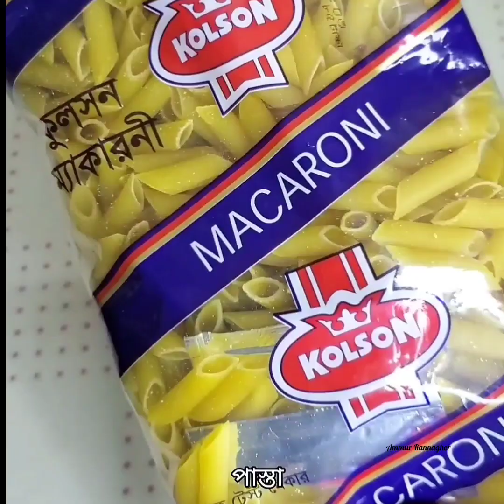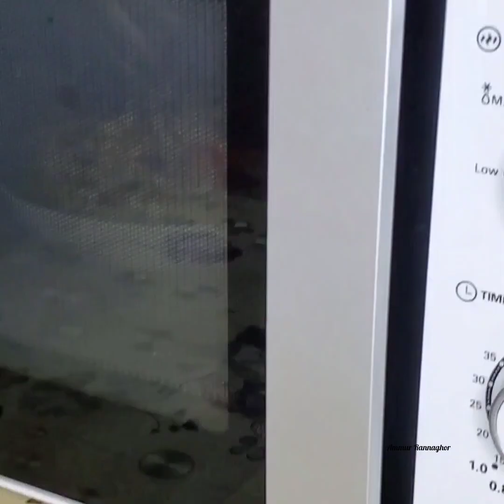রেস্টুরেন্টের মতো বেকড পাস্তা (ঘরের উপকরনে সহজ রেসিপি)। Oven Baked Pasta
রেস্টুরেন্টের মতো বেকড পাস্তা (ঘরের উপকরনে সহজ রেসিপি)। Oven Baked Pasta | White sauce baked
pasta

Pasta 150gm

Butter 2tbls

Flour 2 tbls

Salt

Milk 1 and half cup

Boiled chicken 1 cup

Chili flakes 1tsp

Oregano 1/2tsp

Tomato sauce/Chili sauce 3 tbls

Cheese